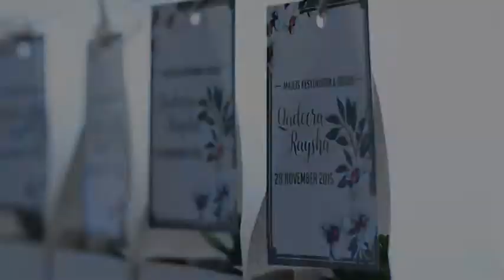RenaiKL teaser 1